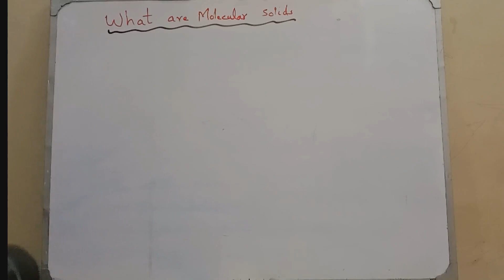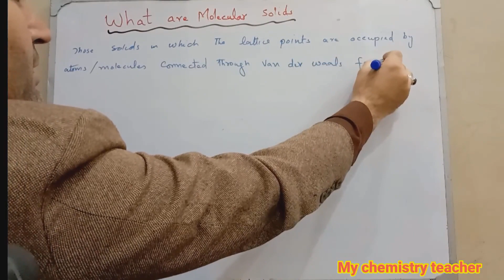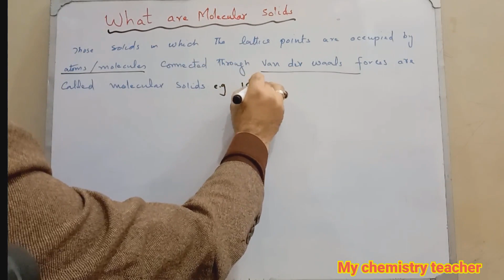What are Molecular Solids | Molecular Solids With Examples